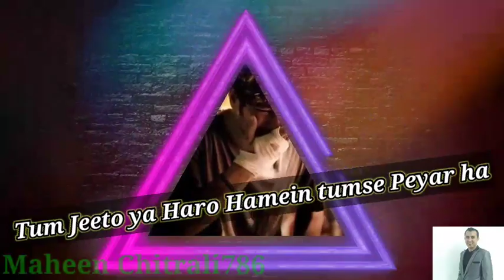Pakistan Crying After losing the Cricket Match/Hassan Ali Drop The Catch//Hassan Ali Crying/T20 2021